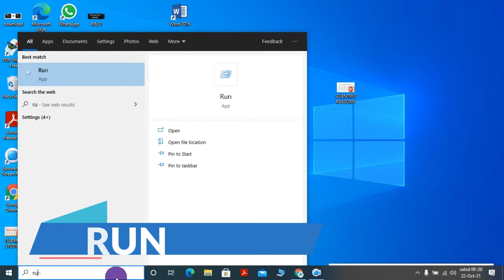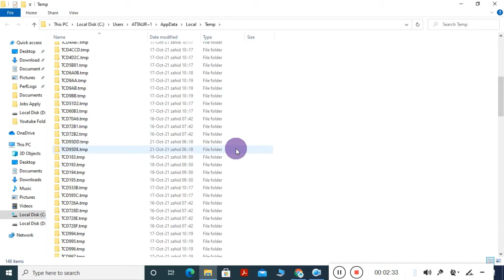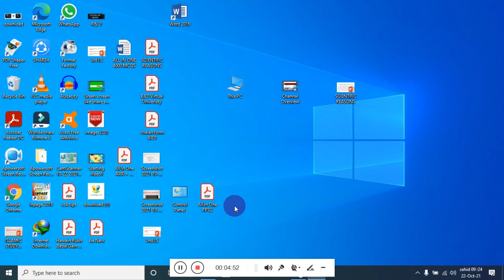How to Cleanup Your Computer - Fully Delete Temporary Files and Free Disk Space | Virus Remove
IN THIS VIDEO, I WILL GUIDE YOU HOW TO DELEDTE TEPERORY FILES AND FOLDER FROM YOUR COMPUTER AND LAPTOP . Clean your computer memory easily .
Remove virus files from your PC COMPUTER.
clean pc junk files,
clean pc from junk files,
how to clean pc files,
clean pc unnecessary files,
how to clean pc files windows 10,
clean your pc files
how to clean up your computer to make it faster,
c drive automatically full,
c drive space decreasing automatically,
how to clean c drive,
increase laptop speed,
how to clean disk space,
how to make windows 10 faster,
how to cleanup your computer,
fully delete temporary files and free disk space [2021],
disk space,
,low disk space,
c drive space full,
c drive showing red bar,
c drive is full,